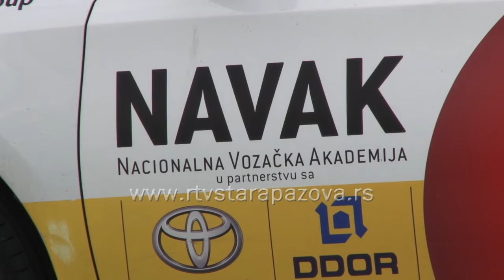Akcija "Život za mlade vozače" na NAVAK-u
Nacionalna vozačka akademija NAVAK u saradnji sa 6 auto – škola u Srbiji realizuje akciju „Život za mlade vozače“ u okviru koje je održan prvi u nizu besplatan trening za kandidate koji su stekli probne vozačke dozvole. U akciju je uključena i Auto – škola „Semafor“ u Staroj Pazovi.